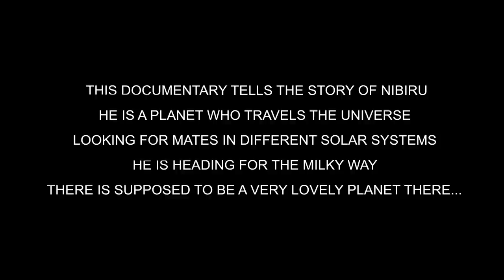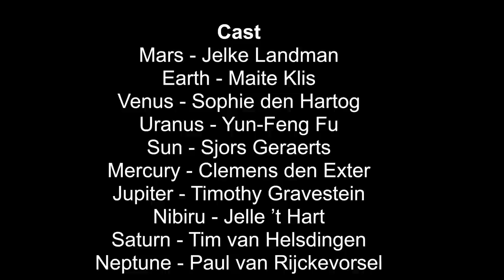FOREVER ALONE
Nibiru is a planet who travels the galaxy in search of of a mate.
Rumor has it that the milky way has a lovely planet named earth...

A film by:
Tim van Helsdingen
Jelle 't Halt
Paul van Rijckevorsel